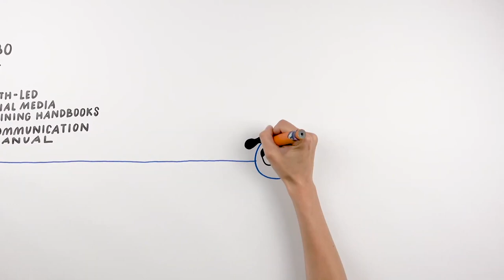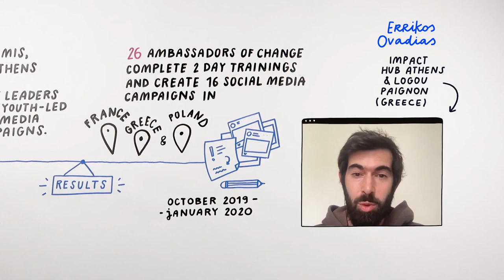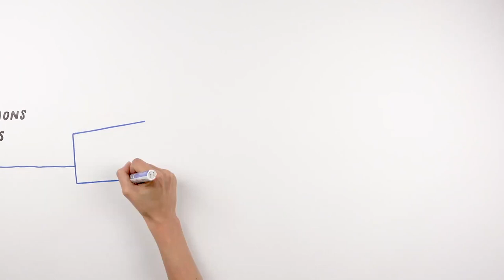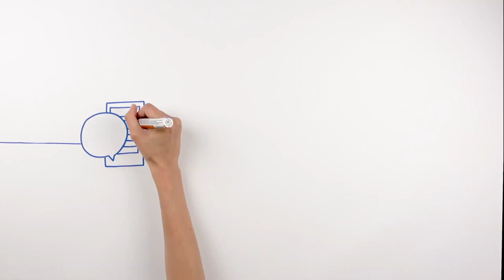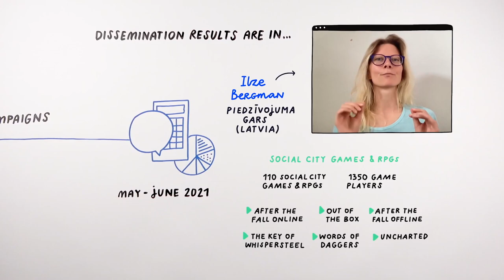Game Changer Project - Final Wrap Up Video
From start to finish, we invite you to see where Game Changer began and where we finished and most importantly insight into how and what we created as a part of our project.

o Read more and learn more about current trends in campaigns aimed to address radicalisation
o How to use various tools and inspire young people to create campaigns they deem relevant and directly impact their local community
o What Social City Games and Social RPGs are and how to create your own to inspire change and encourage meaningful dialogue